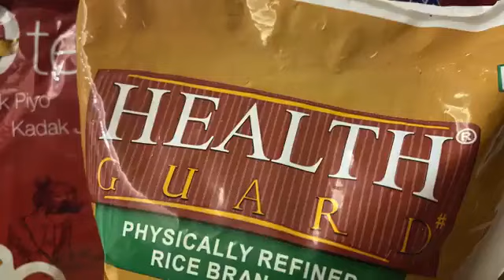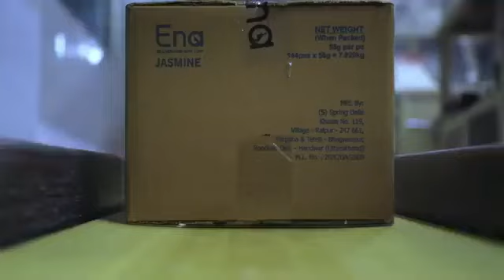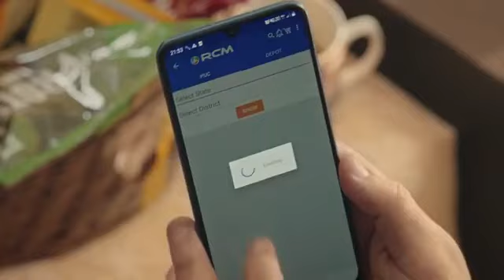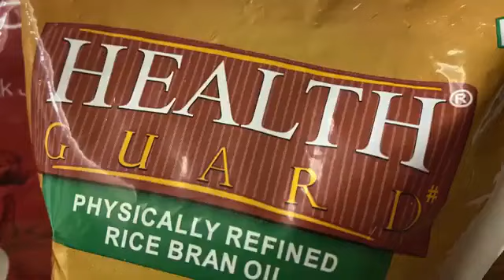Rcm Short Movie 🎬🎬🎬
Jay Rcm Friends

Rcm me Join hone ke liye aur
Rcm se Related Information janne ke liye
Hame Whatsapp kare.